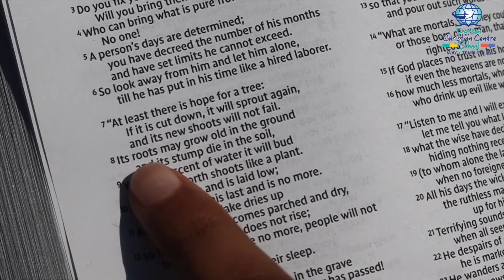Happy Spring Day!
This morning on Faith O' Clock, Tehillah Orson (Grade 5) springs forth and welcomes us into the most beautiful season: Spring! She encourages us to lean on God during all seasons of life and to daily water our hearts with His Word. Just like plants, we grow when we are nourished and nurtured by God.🌱

Durban Christian Centre School is an independent, faith-based learning environment that aims to raise a Godly Generation.